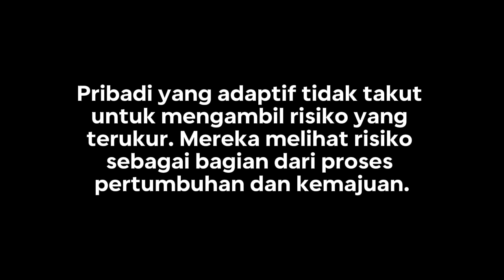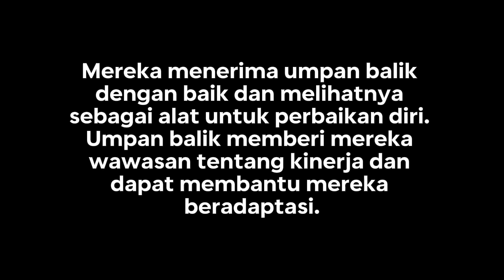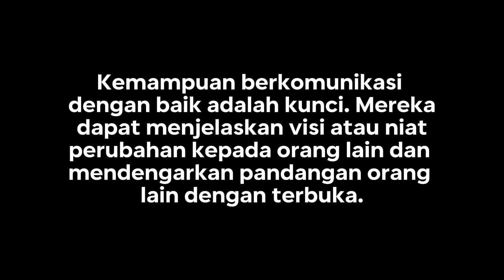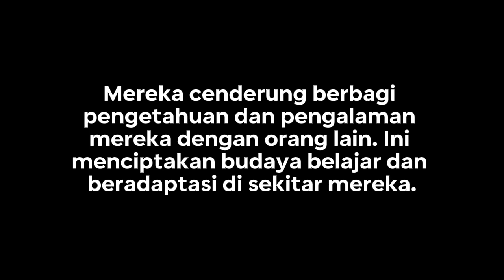Bagaimana Menjadi Pribadi Yang Adaptif Dalam Perubahan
Menjadi pribadi yang adaptif dalam perubahan melibatkan sikap dan keterampilan tertentu yang memungkinkan seseorang untuk dengan sukses menghadapi, mengatasi, dan tumbuh dari perubahan.